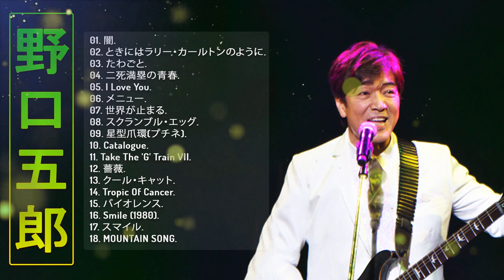【Goro Noguchi'S Album】 💙「 野口五郎人気曲ランキング」💙 ♫ 史上最高の曲のセレクション♫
01. 闇.
02. ときにはラリー・カールトンのように.
03. たわごと.
04. 二死満塁の青春.
05. I Love You.
06. メニュー.
07. 世界が止まる.
08. スクランブル・エッグ.
09. 星型爪環(プチネ).
10. Catalogue.
11. Take The 'G' Train Vll.
12. 薔薇.
13. クール・キャット.
14. Tropic Of Cancer.
15. バイオレンス.
16. Smile (1980).
17. スマイル.
18. MOUNTAIN SONG.